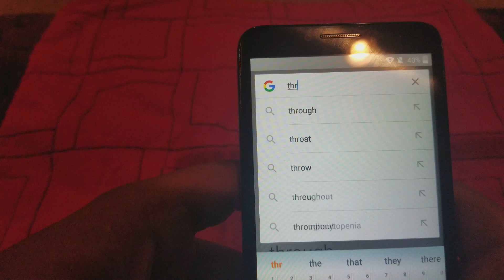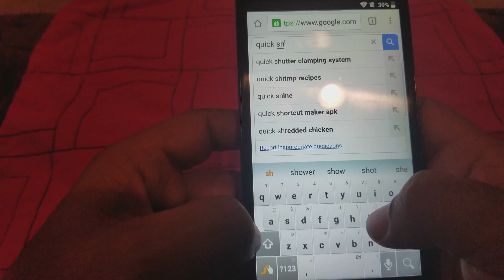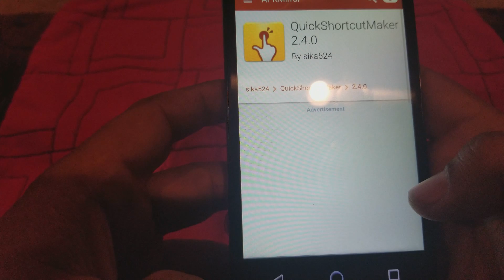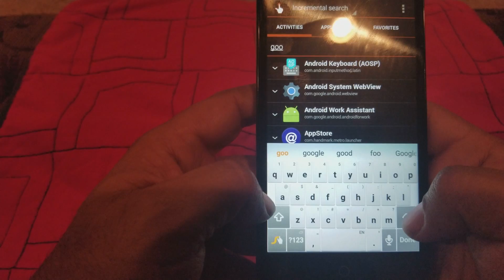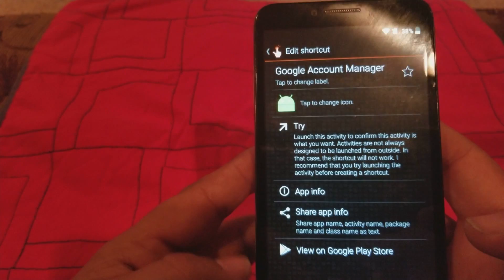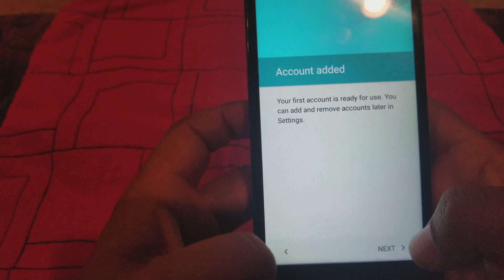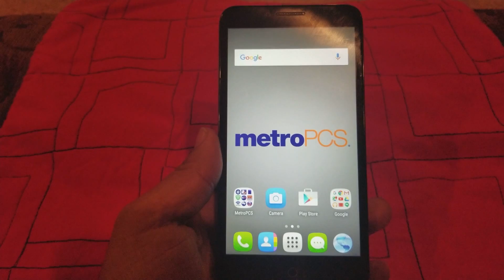How to remove or bypass google account on Alcatel One Touch and more new method 100% working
How to bypass google account FRP on Alcatel One Touch